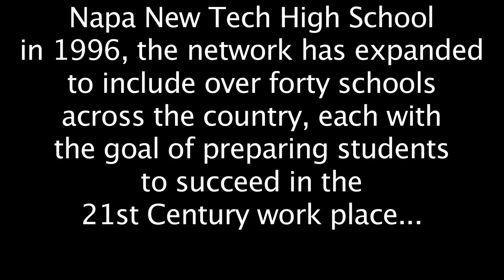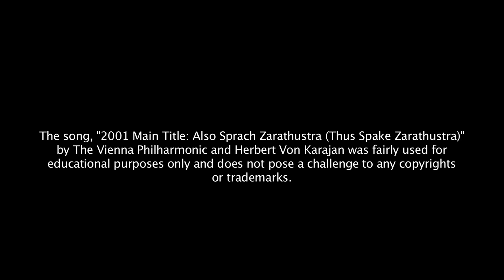MNTHS: YouTube Competition Entry Document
The New Technology Foundation is holding a competition for students in all New Tech high schools to create a three to five minute video to promote their prospective campuses. Mr. Simpson created this entry document to turn this competition into a class project.